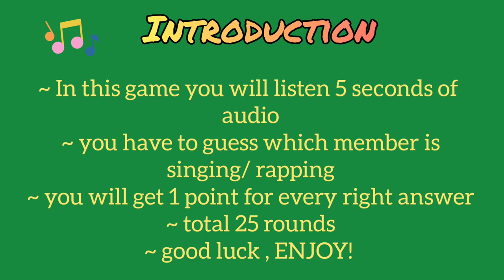GUESS WHO'S SINGING? ATEEZ VERSION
in this you have to guess who's singing. let's see how nay you can guess. comment your score!